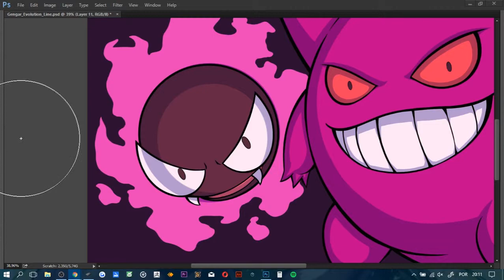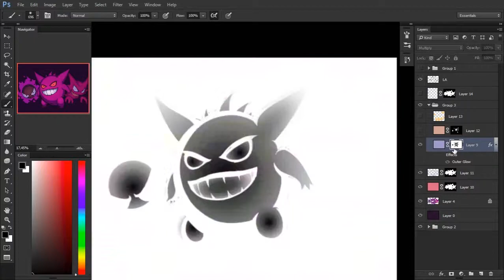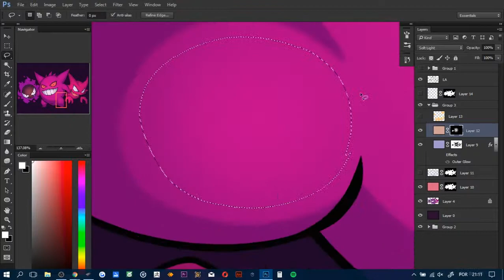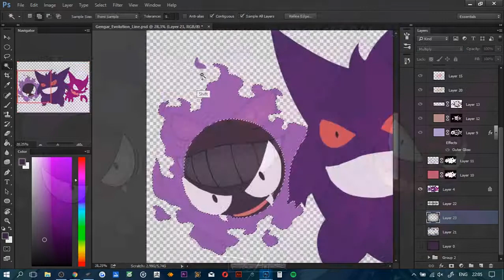Pokemon - Gengar Family - Speed Painting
Coloring Gastly, Haunter and Gengar from Pokemon

FOLLOW FOR FINISH WORK AND COMMISSION INFO